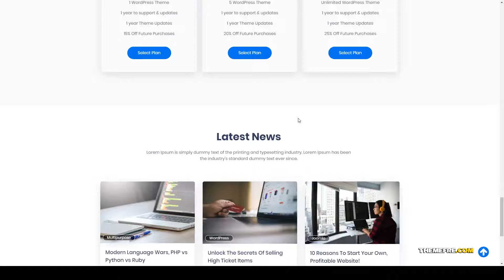Michiru - Marketplace WordPress Theme digital downloads video marketplace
Compatible With bbPress 2.5.x, bbPress 2.4.x, bbPress 2.3.x, Easy Digital Downloads, Elementor, Bootstrap 4.x

 Framework Underscores

 Columns 3

 Layout Responsive